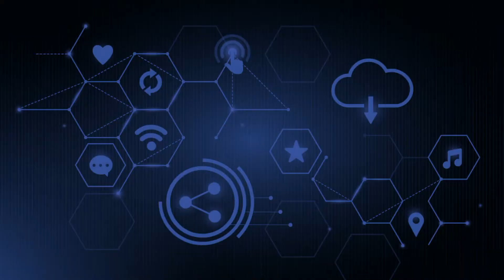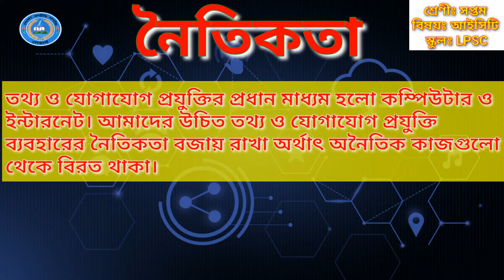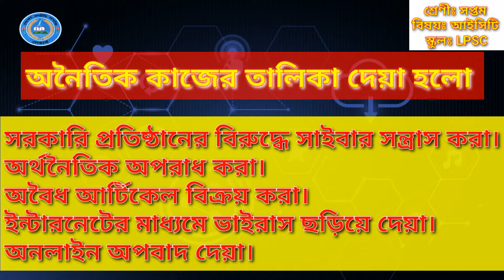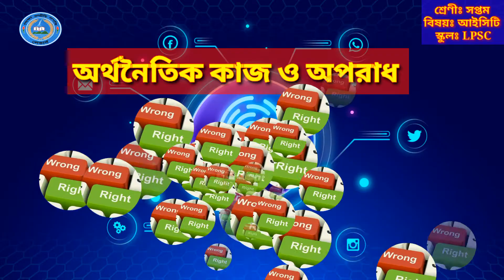Class 7 ICT। তথ্য ও যোগাযোগ প্রযুক্তি ব্যবহারে নৈতিকতা | তথ্য ও যোগাযোগ প্রযুক্তি সপ্তম শ্রেণী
Class 7 ICT। সপ্তম শ্রেণী  তথ্য ও যোগাযোগ প্রযুক্তির নৈতিকতা | তথ্য ও যোগাযোগ প্রযুক্তি সপ্তম শ্রেণী
তথ্য ও যোগাযোগ প্রযুক্তি ব্যবহারে নৈতিকতা কাজের পদ্ধতি, মূল্য ও জীবন যাত্রা র সাথে সম্পর্কিত যা কোনো বিষয়, ব্যক্তি, প্রতিষ্ঠানের ক্ষতি না করে এবং সঠিক মূল্যবোধ ও বিশ্বাস বজায় রেখে তথ্য ও যোগযোগ প্রযুক্তি ব্যবহার পদ্ধতি নিয়ন্ত্রণ করে থাকে। তথ্য ব্যবস্থায় নৈতিকতার সাথে জড়িত প্রধান ইস্যুগুলো হলো-১. প্রাইভেসি, ২.ব্যবহার, ৩. অ্যাকসেস, ৪. স্টোরেজ ও ৫. সঠিকতা।